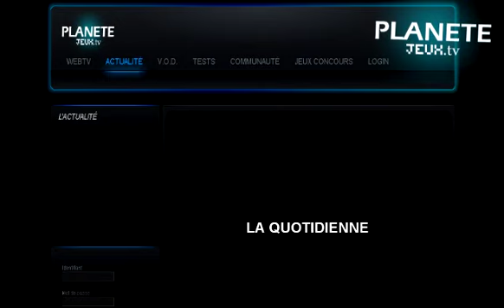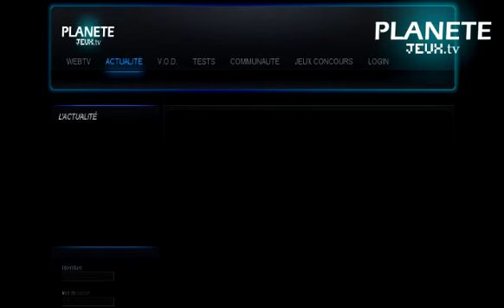La Quotidienne numéro 23 Test Vidéo Coupe du Monde FIFA 2010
Nouveau format pour la quotidienne avec la fin des voix synthétisées et le début de voix "naturelles". A vos commentaires !

La sélection définitive des joueurs participant à la prochaine Coupe du monde vient d'être annoncée. Plus de doute, la compétition 2010 est bien lancée ! Coupe du Monde de la FIFA : Afrique du Sud 2010 est testé pour vous aujourd'hui.

A suivre :

Après l'émission, dans la sélection du jour, vous pourrez suivre l'extrait non commenté de Coupe du Monde de la FIFA : Afrique du Sud 2010. Puis, ce sera au tour d'Alex du Québec, qui nous parlera de Toy Soldiers. Pour finir, Hooper terminera la série spéciale de 3 émissions sur Final Fantasy XIII. Normalement, une 4ème vidéo avec le boss final du jeu aurait du être diffusée mais celle ci a été retirée à la demande de l'éditeur.

Portez vous bien et à demain !